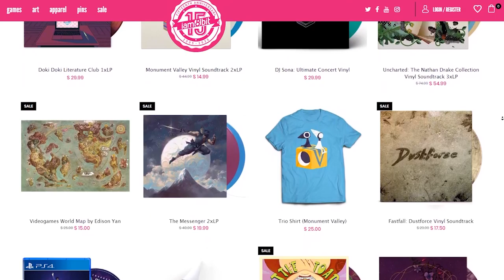Yakuza: Like A Dragon Review, Watch Dogs: Legion, Teardown - The MinnMax Show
Welcome back to The MinnMax Show! On this week's episode, Leo Vader, Ana Diaz, and Jeff Marchiafava review Ubisoft's Watch Dogs: Legion and where the new open-world experience succeeds. We also talk about the destruction-focused game Teardown before Suriel Vazquez joins the podcast for a huge review discussion of Yakuza: Like A Dragon.

00:00:00 - Intro
00:03:19 - Extra Life 2020
00:07:16 - Announcing the next Deepest Dive
00:08:55 - Watch Dogs: Legion
00:25:12 - Teardown
00:30:14 - Due Process
00:35:08 - Part Time UFO
00:41:06 - Dear Reader
00:46:49 - Yakuza: Like A Dragon
01:04:24 - Dirt 5
01:06:29 - Visage
01:07:38 - Pumpkin Jack
01:10:41 - DOTA 2's Diretide
01:14:08 - Thanking MinnMax's biggest supporters
01:15:24 - Thanking iam8bit
01:18:14 - Community questions
02:12:02 - Get A Load Of This

Iam8bit
Mirko Arico-Torreno
Zachary Pligge
Rebekah Lang
BeatenDownBrian
Bryan with a Y
Captainstubs1
mark seliga
Jawarhello
Ludwig Roque
Andrew vala
jesse vitelli
SaMiami83
Thomas Hoster
Ssnake24
Yarrow
William Garcia
SpiralInYourEyes
Richard Smuts
Spider_Dan
Alex Payne
Preetham Yarlagadda
Jt Fels
Steve Bamdad
Kris